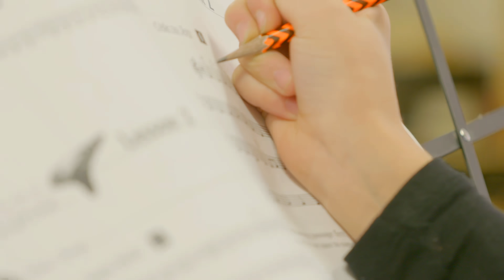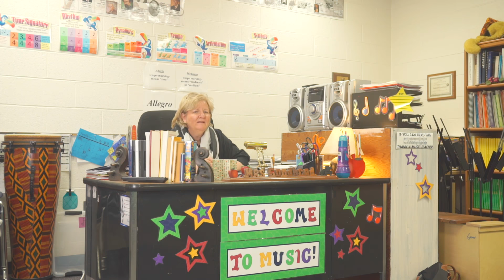Sooner Elementary School Ocarina Class - Evergreen Music Foundation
We would like to thank Ms Goodhead and the students at Sooner Elementary School for inviting us. it was truly inspiring to observe your classes.